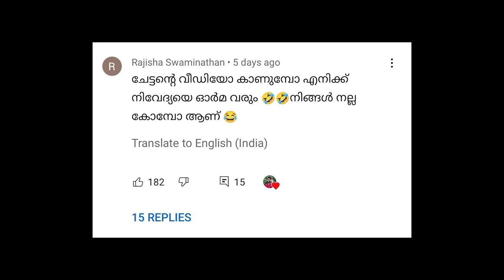Come On Baby let's Go On The Bullet Song Reels | Nivedya Nivya Reels | Devil Kunju | Crazy Dud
Crazy Dud
Come On Baby Let's go on the Bullet Song
Come On Baby Let's Go On The Bullet Song Reels
Come On Baby Let's Go On The Bullet Lyrics

Nivedya Nivya Reels
Devil Kunju Reels